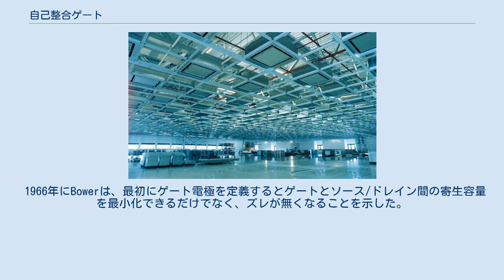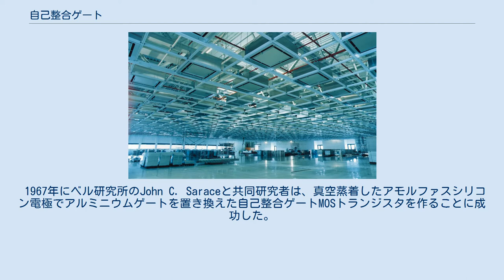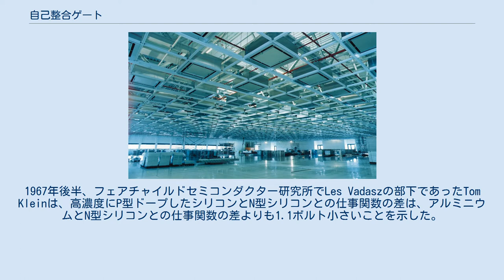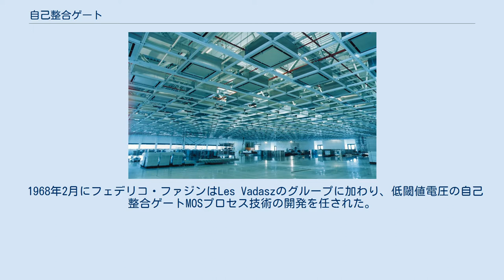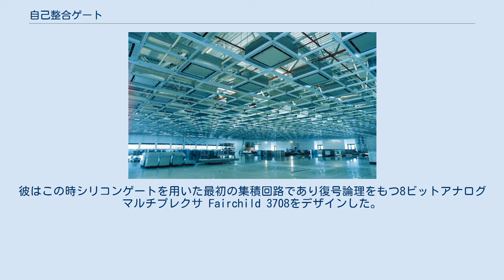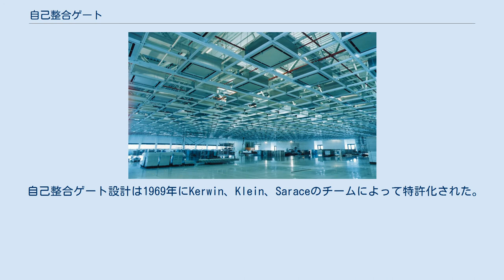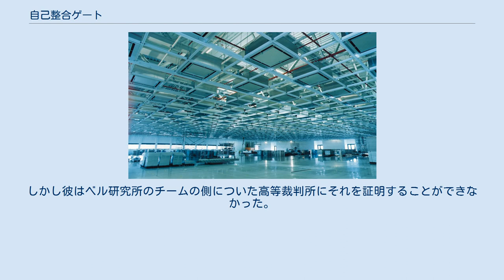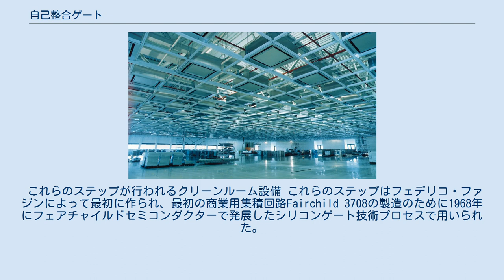自己整合ゲート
電子工学において自己整合ゲートとは、MOSFETの耐熱性の高いゲート電極を、ソース/ドレイン領域をドーピングする際のマスクとして使うトランジスタ製造技術である。
この技術を使うことで、ゲートとソース/ドレインとの重なりがわずかになる。
 自己整合ゲートの使用は、1970年代の計算能力の大幅な向上につながった発明の１つである。
自己整合ゲートは未だに多くの現代的な集積回路プロセスで使われている。
 標準的な MOSFETの図 自己整合ゲートは、MOSトランジスタ製造プロセスにおけるソース/ドレイン領域とゲート電極との位置調整を不必要にするために使われる。
 自己整合ゲートを使うことで、ゲート-ソース間やゲート-ドレイン間の重なりによる寄生容量が大幅に減少する。
自己整合ゲートを使用しないで作られたMOSトランジスタよりも速く、小さく、より信頼性があるものを作ることができる。
 初期には、様々なゲート材料(アルミニウム、モリブデン、アモルファスシリコン)を用いた実験が行われた。
その結果、多結晶シリコンで作られた自己整合ゲートがほぼ例外なく採用された。
これはシリコンゲートテクノロジー(SGT)と呼ばれ、寄生容量の減少の他にも多くの利点を持つ。
SGTの重要な性質として、シリコンゲートが高品質のシリコン熱酸化物(知られている中で最良の絶縁体である)に完全に埋まることである。
これにより、従来技術や他の材料で作られた自己整合ゲートでは実現不可能な新しいタイプのデバイスを作ることができる。
特に重要なデバイスとして結合電荷素子(CCD)がある。
CCDが用いられる例としてはイメージセンサやシリコン浮遊ゲート構造を使った不揮発性メモリデバイスがある。
これらのデバイスは、固体エレクトロニクスが作れる機能を劇的に拡げた。
 自己整合ゲート技術を可能にしたイノベーション 自己整合ゲートを作るために必要とされたあるイノベーションとして、以下がある。
 ゲートを作る新しいプロセス。
 アモルファスシリコンから多結晶シリコンへの切り替え。
アモルファスシリコンは、酸化物表面での段差で壊れるためである。
 多結晶シリコンをエッチングする方法(フォトリソグラフィ)。
 シリコン中に存在する不純物を低減する方法。
 これらのイノベーション以前では、自己整合ゲートはメタルゲートデバイスで実証されたが、シリコンゲートデバイスは大きなインパクトを与えた。
 60年代中頃に発展したアルミニウムゲートMOSプロセス技術では、まずMOSトランジスタのソース/ドレイン領域の定義とドーピングを行い、その後ゲートマスクがトランジスタの薄い酸化膜領域を定義する。
その後のプロセスにより、薄い酸化膜領域上にアルミニウムゲートが形成され、デバイス製造が完了する。
 ゲートマスクとソース/ドレインマスクとのズレは避けられず、大きくズレたとしてもソースとドレインの間に酸化薄膜が作られているためには、ゲート領域とソース/ドレイン領域とが大きく重なっている必要がある。
このためゲート-ソース間とゲート-ドレイン間に寄生容量が生じる。
寄生容量は小さくなく、ウェハ毎に異なり、ソース/ドレインマスクに対するゲート酸化物マスクのズレに依存する。
その結果、集積回路の製造スピードに悪影響を与え、寄生容量を最小限に小さくできた場合の理論値よりも遥かに低いスピードとなる。
パフォーマンスに最も悪影響を与えるのは、ゲート-ドレイン寄生容量Cgdである。
ミラー効果により、そのトランジスタを一部にもつ回路のゲインを乗じたCgdによってトランジスタのゲート-ソース容量を増大する。
よってトランジスタのスイッチングスピードが大きく減少する。
 1966年にBowerは、最初にゲート電極を定義するとゲートとソース/ドレイン間の寄生容量を最小化できるだけでなく、ズレが無くなることを示した。
彼はアルミニウムゲート電極自身をトランジスタのソース/ドレイン領域を定義するマスクとして使う方法を提案した。
しかしアルミニウムはソース/ドレインのドーピングで通常必要な高温に耐えることができないため、Bowerはイオン注入を提案した。
イオン注入は新しいドーピング技術で、彼が務めていたヒューズ・エアクラフトではまだ開発中で、他の研究所でも利用できなかった。
Bowerのアイデアは理論上では理にかなっていたが、実際には上手くいかなかった。
その理由は、トランジスタの不動態化と、イオン注入によってシリコン結晶構造が受ける放射線ダメージの回復ができ...